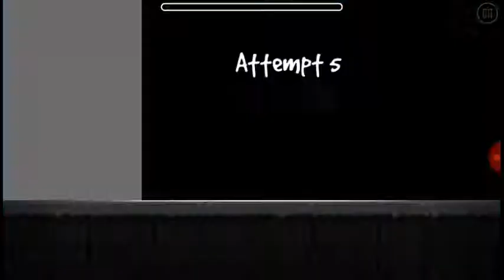Las mascotitas de GeometriDrish